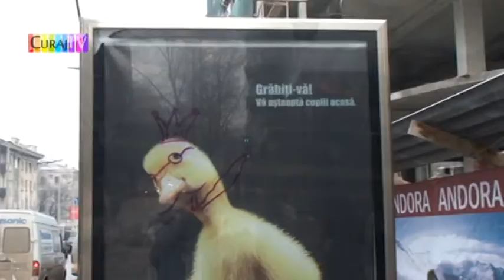Nereguli pe santierul din str. Puskin, Chisinău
Pe panou scrie că e reconstrucția unui edificiu, cînd, de fapt, vedem că acesta este extins de cîteva ori peste spațiul public. În plus, muncitorii nu respectă legistația muncii, sunt camn toți fără căști de protecție.